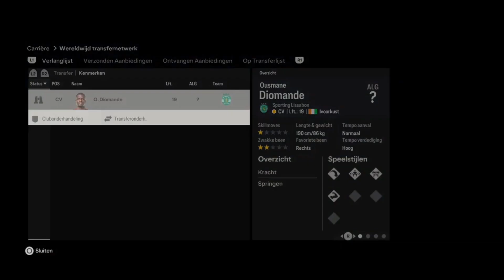I save ajax…. In Fc 24